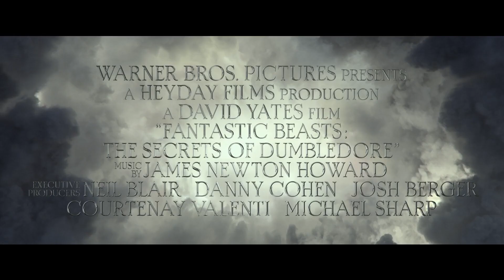《神奇动物:邓布利多之谜/怪獸與鄧不利多的秘密》「黑巫師葛林戴華德」幕後花絮 Fantastic Beasts 3 - Mads Mikkelsen’s Grindelwald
《神奇动物:邓布利多之谜/怪獸與鄧不利多的秘密》「黑巫師葛林戴華德」幕後花絮 Fantastic Beasts: The Secrets of Dumbledore - Mads Mikkelsen’s Grindelwald。
危險的黑巫師葛林戴華德說：「你做什麽也無法阻止我」，睿智的鄧不利多將如何化解這場魔法世界重大危機？《神奇动物:邓布利多之谜/怪獸與鄧不利多的秘密》將於4月14日上映大銀幕，跟隨初代鄧不利多軍踏上全新冒險。